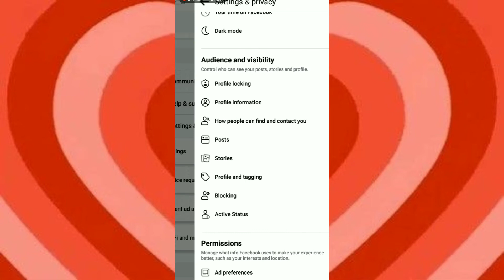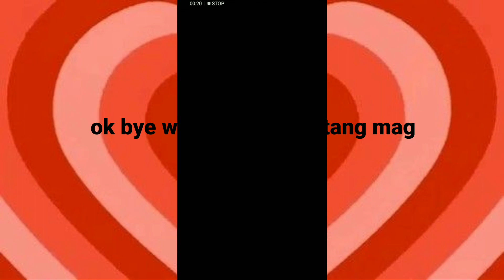how to make unreportable facebook accounts for handling | roleplayer tuts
hi, thank your for watching this video.

note : watch the video until the end para di kayo ask ng ask.

comment section is open for request, suggestion, problem and critique so that i can improve my videos.

Keep safe everyone! i love you^^

🍓⩨resources 𓂃⸰ 𖥔 ͙ࣳ
   App:
   link: